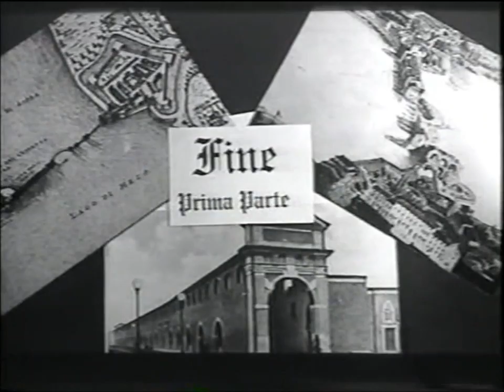Doc22: San Simone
Mini clip di Mantova dal documentario storico di Edoardo Mantovani